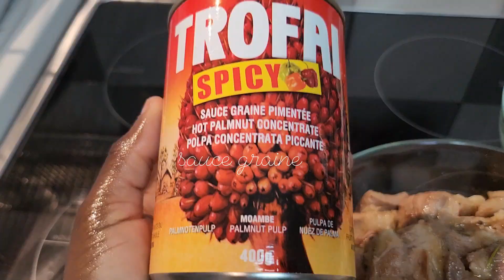SAUCE GRAINE || PALMNUT SAUCE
Hello mes food lovers, j'espère que vous allez bien ?
Vous m'avez manqué aussi mais je fais de mon mieux pour vous poster de nouvelles recettes🙃
Aujourd'hui,  je vous montre comment réussir efficacement sa sauce graine. Pour ceux qui ne connaissent pas, c'est une sauce rouge préparée à partir de la pulpe du fruit du palmier à huile. Vous pouvez l'a manger avec du riz, du foufou etc..
Moi, je vous dis à très bientôt pour une nouvelle vidéo 📹

📱WE CAN BE FRIENDS THERE👇🏼

🎤 ABOUT SINGER 👇🏼
         ♡ Musicien : Muspace